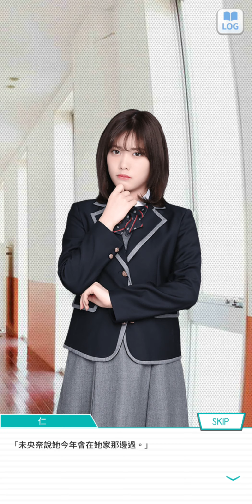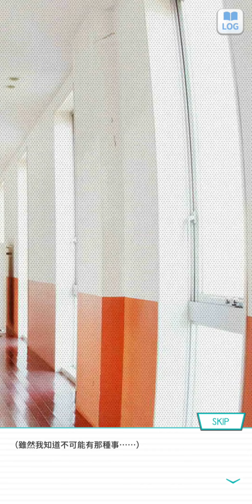23~乃木恋 戀愛故事~堀 未央奈--69--《追上來吧》